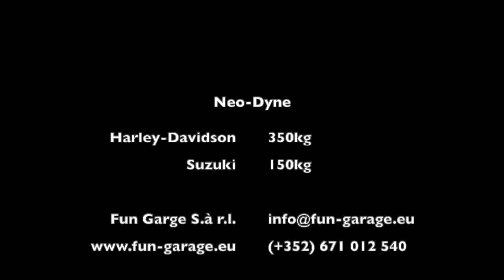Neo-Dyne - système de chargement de moto - motorcycle self-loading system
Neo Dyne loaders Motorcycle loader loading Pick-up truck Van